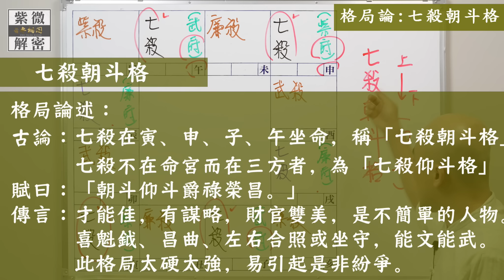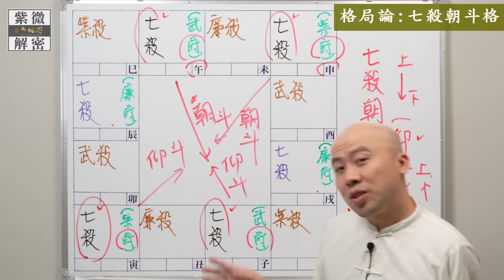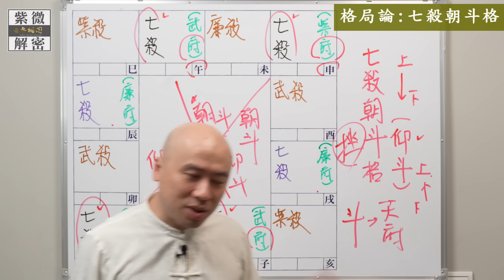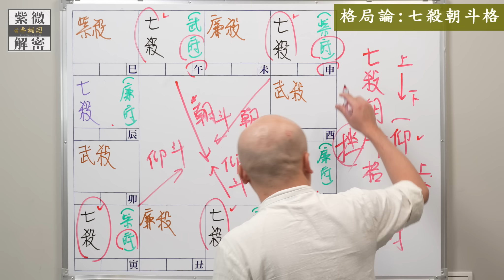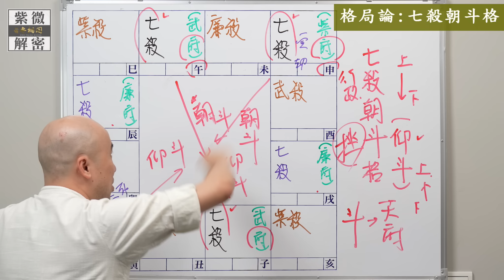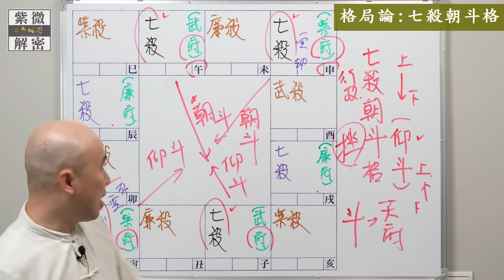紫微格局說 | 七殺朝斗格 | 第十七章《紫微解密》(字幕版)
課程進行方式：
👉🏻紫微斗數智庫課程：
👉🏻四柱八字課程：

認識作者：
👉🏻開頻理念《自我解析》：